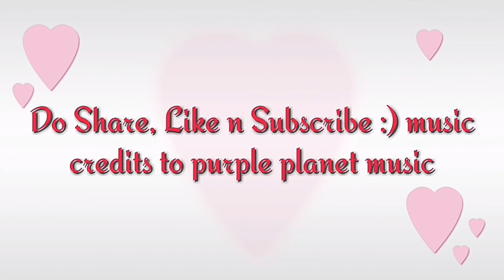जाने दाल पालक को बोहोत हेल्थी तरीके से बनाने की रेसिपी /DAAL PALAK RECIPE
HOW TO MAKE DAAL PALAK RECIPE

                HUMESHA TO HUM OILY FOOD KHA NAHI SAKTE
TO SIMPLIFY UR COOKING ME AAJ HU BANAYENGE DAAL PALAK RECIPE
VO BHI COOKER ME, ITNI ASANA AUR ZATPAT BANNE WALI DAAL PALAK
KI YE RECIPE AAPKE BOHOT KAAM  ANEWALI HE.

Aap apne sujhav mere sath share kar sakte he comments karke
Recipe pasand aye to ek like zarur kare mera hausla badhane k liye

YE SAB BILKUL FREE FREE FREE HAI!

LINKS OF SM OTHER RECIPES TOO DONT FORGET TO WATCH THIS TOO